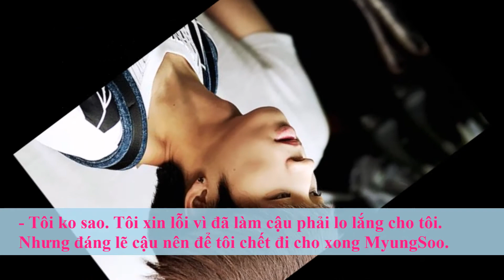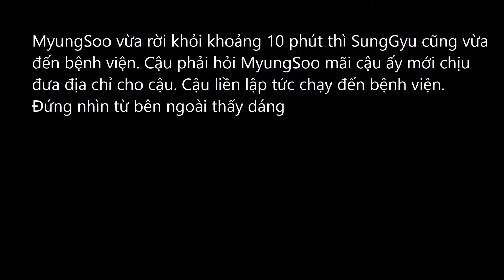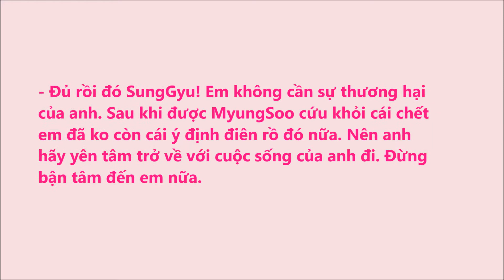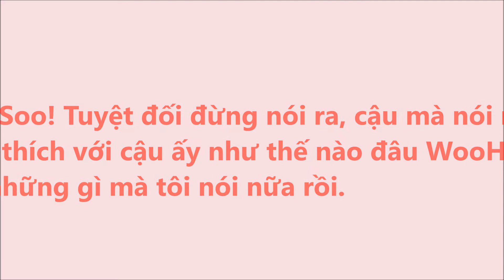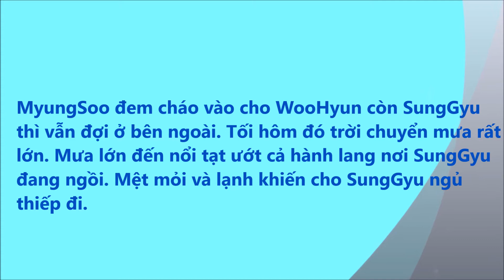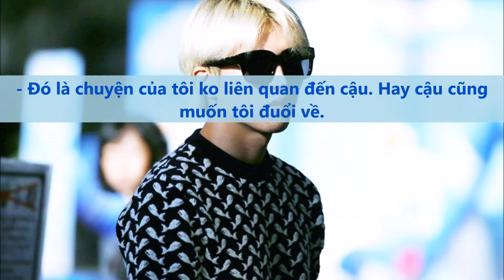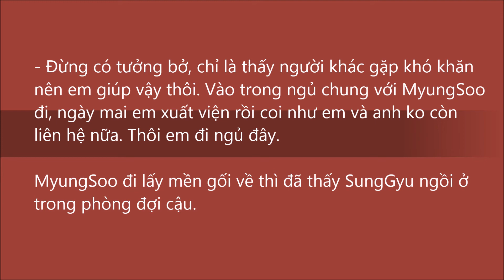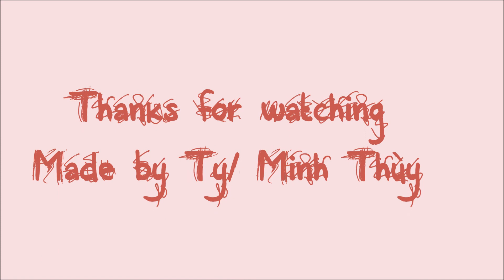[ Vì đó là em ] 17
Minhthuy Pham Sone Inspirit